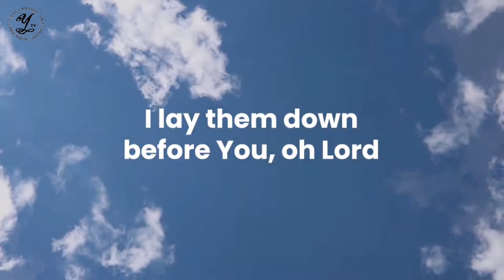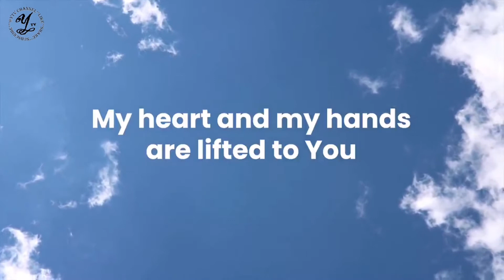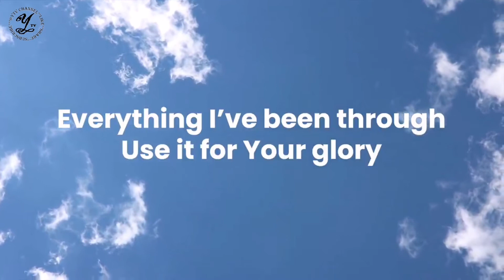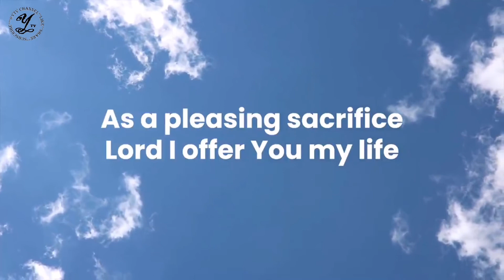WORSHIP SONG WITH LYRICS | LORD I OFFER YOU MY LIFE | YTV CHANNEL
Lord I Offer You My Life